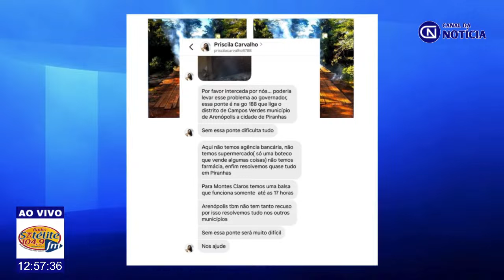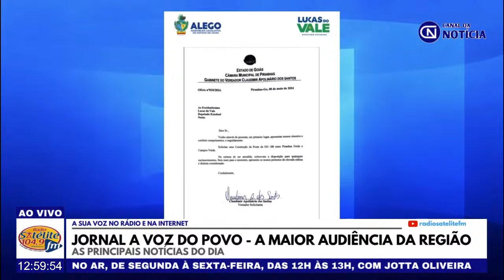Lucas do Vale solicita substituição de ponte que liga Piranhas ao Distrito de Campos Verdes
Durante a sessão desta quarta-feira (15/05) da Assembleia Legislativa do Estado de Goiás (Alego), o deputado estadual Lucas do Vale (MDB) apresentou um requerimento solicitando a construção de uma ponte no trecho da GO-188 que liga o município de Piranhas ao distrito de Campos Verdes, em Arenópolis. A iniciativa atende a um pedido do vereador Claudimir Apolinário (União Brasil) e destaca a necessidade urgente de substituir a atual estrutura de madeira que se encontra em más condições e que, frequentemente, é danificada por incêndios criminosos provocados por pessoas indignadas com a situação.

Saiba mais na reportagem de Jotta Oliveira.